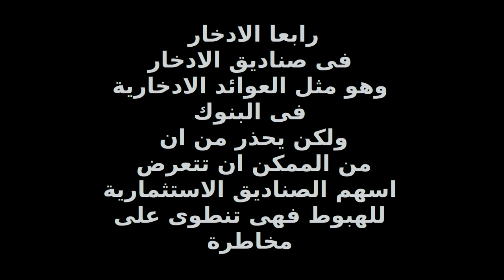برنامج ثاندر للتداول فى البورصة هل هو يحقق ارباحا فقط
برنامج ثاندر هو برنامج تداول مالى فى البورصة  ولكن رغم انه به قوائم للشركات القوية
الا انه من خلال المضاربة قد تشترى اسهم باسعار عالية وتنتظر الارتفاع للحصول على الربح
ولكن قد يحدث انخفاض رهيب ولا تعود الاسعار الا بعد مرور اشهر او سنوات
وفى الفيديو اهم طرق الربح من خلال التطبيق